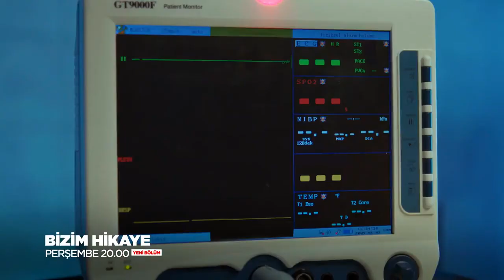Bizim - Hikaye...30 Bölüm ; 1 Tanıtımı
Barış Çok Kötü Kaza Yapiyor  ( 2018 )